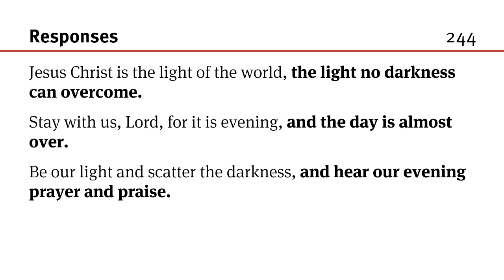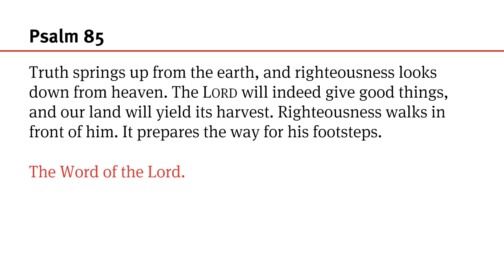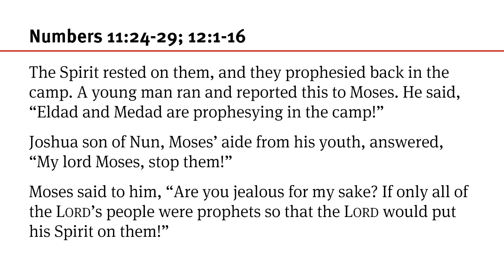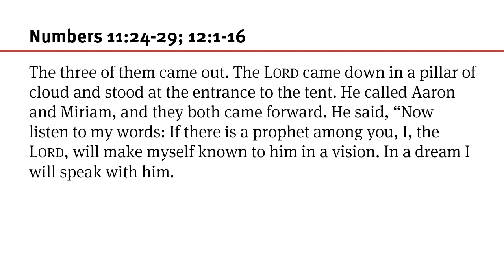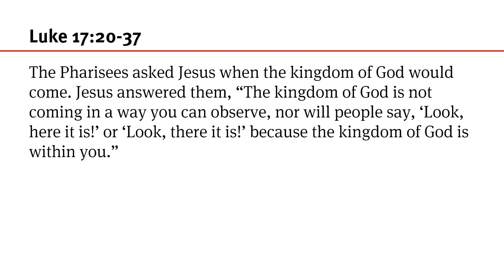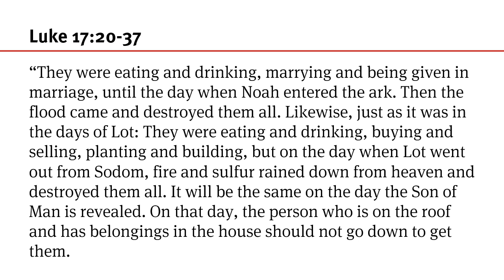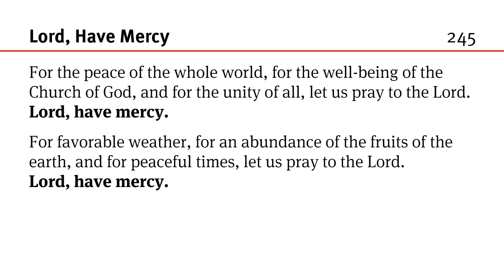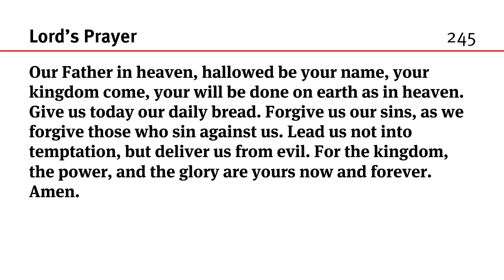087 Easter 6 Friday